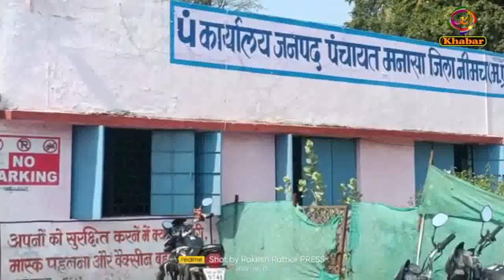जनपद पंचायत क्षेत्र में ग्राम पंचायतो पर समस्त पेंशन योजनाओं के लाभ हेतु शिविर का आयोजन